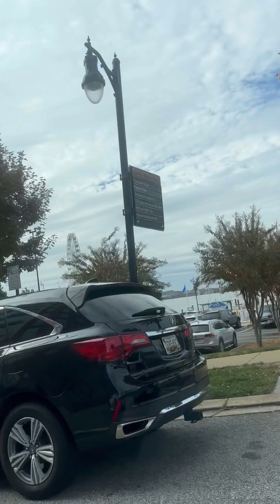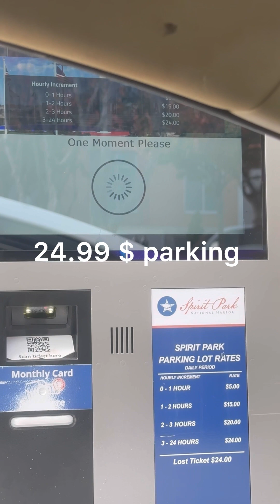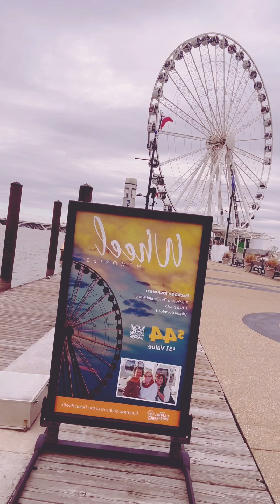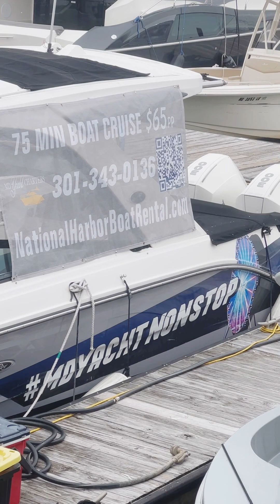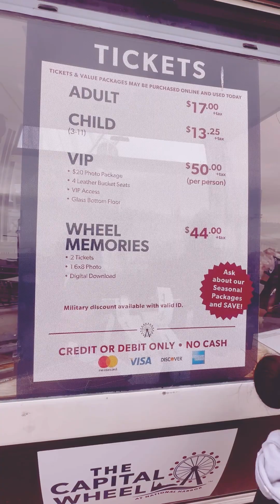Family vloge cost to NATIONAL HARBOR with my daughter having fun part 1